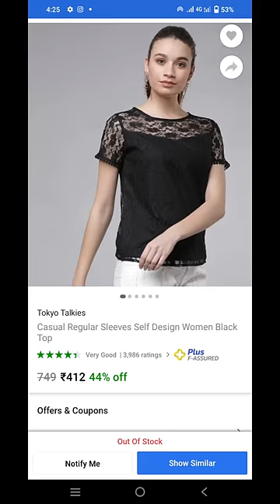Flipkart haul❤️ top & skirt 🥰what I ordered vs what I got (part 1)💃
top is not currently available

similar link :-

Take a look at this Tokyo Talkies Casual Regular Sleeve Self Design Women Black Top on Flipkart

Take a look at this Tokyo Talkies Casual Half Sleeve Solid Women Black Top on Flipkart

skirt :-